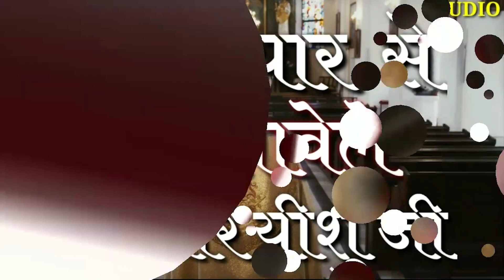Masih Jokebox - नरक में बितेला उमरिया - Narak Me Bitela Umariya - Ashwani Patel & Mahendra Kumar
Title : नरक में बितेला उमरिया
Song : Narak Me Bitela Umariya
Singer : Ashwani Patel & Mahendra Kumar
Lyrics : Chaman Srivastava
Lable : Masih India

⇒ Song Also Available Here -

♩ Jio Saavn :
♩ Gaana :
♩ Snap chat :
♩ YT Music :
♩ Shazam :
♩ Sound Cloud :
♩ Anghami :
♩ Resso :

Digital Partner : TNA Digital Media